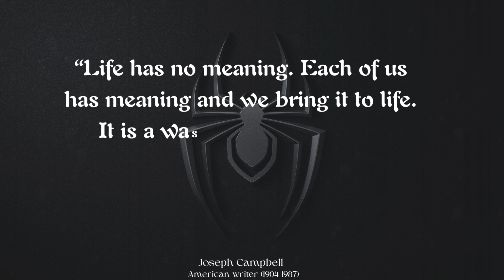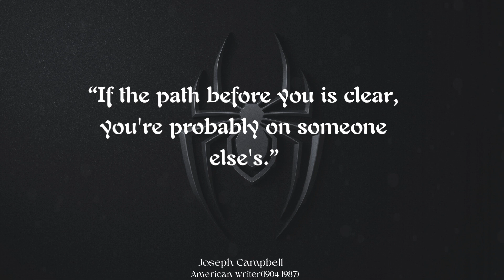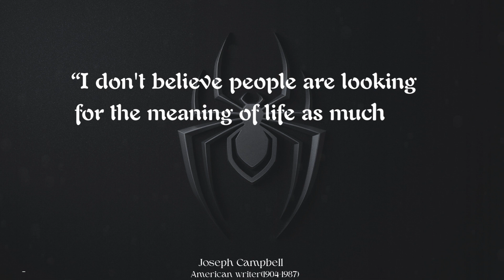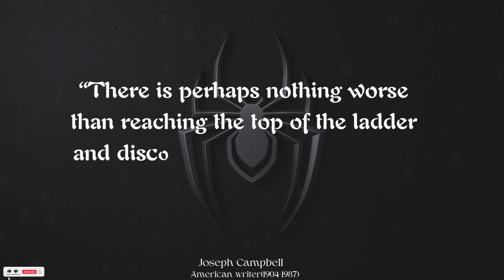"Eternal Wisdom: Top Joseph Campbell Quotes That Will Inspire Your Journey" | Quote Oasis77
🌟 Dive into the profound wisdom of Joseph Campbell with our carefully curated collection of inspiring quotes. Joseph Campbell, a renowned mythologist and philosopher, dedicated his life to exploring the threads of commonality in myths, stories, and human experiences.

In this video, we've gathered some of his most thought-provoking quotes that transcend time and culture. These quotes touch on themes of self-discovery, the hero's journey, the power of myth, and the deeper meanings that shape our lives. Whether you're a seeker of truth, an avid reader, or simply someone looking for insights that resonate, you're in for a treat.

🔮 "Follow your bliss and the universe will open doors where there were only walls."
🌌 "The privilege of a lifetime is being who you are."
🛤️ "We must be willing to let go of the life we planned so as to have the life that is waiting for us."
🌍 "Your sacred space is where you can find yourself again and again."

These are just a taste of the gems you'll discover in this video. Join us in unpacking the layers of meaning behind these quotes and how they can enrich our understanding of the human experience. Let Joseph Campbell's words inspire you to embark on your own heroic journey, to embrace the mysteries of existence, and to find profound insights in the stories that shape our lives.

If any of these quotes deeply resonate with you, share them with your friends and keep the conversation going. Thank you for tuning in, and may these quotes be a guiding light on your path of self-discovery and growth. Stay inspired! ✨

Keywords Searched :
Unveiling Myths: Joseph Campbell's Journey into the Hero's Adventure
The Power of Myth: Exploring Joseph Campbell's Insights on Ancient Stories
Finding Your Bliss: Joseph Campbell's Guide to Fulfillment and Purpose.
Joseph Campbell's Monomyth: The Universal Structure of Heroic Tales.
Mythology Unleashed: Joseph Campbell's Impact on Modern Storytelling.
The Hero's Journey Demystified: Joseph Campbell's Archetypal Narrative.
Sacred Symbols: Decoding Mythic Imagery with Joseph Campbell.
Joseph Campbell's Heroic Wisdom for Overcoming Life's Challenges.
The Mythic Quest: Joseph Campbell's Influence on Pop Culture.
Joseph Campbell and the Transformative Power of Ancient Myths.
Discovering the Divine, Joseph Campbell's Perspective on Spiritual Mythology.
The Mythic Mind, Joseph Campbell's Insights into Human Psychology.
Awakening the Hero Within, Joseph Campbell's Path to Personal Growth.
Joseph Campbell's Mythic Key to Unlocking Your Creative Potential.
From Myth to Meaning, Joseph Campbell's Philosophy on Life and Story.